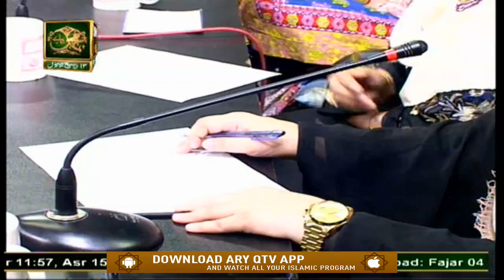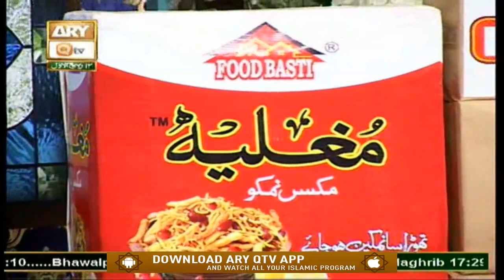Midhat-e-Mustafa S.A.W.W | Host: Nida Naseem Kazmi | 29th October 2020 | ARY Qtv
Midhat-e-Mustafa S.A.W.W | Host: Nida Naseem Kazmi